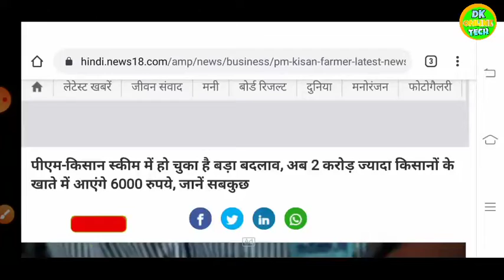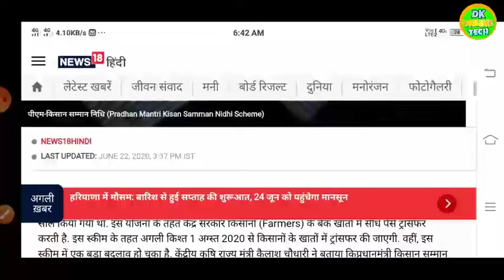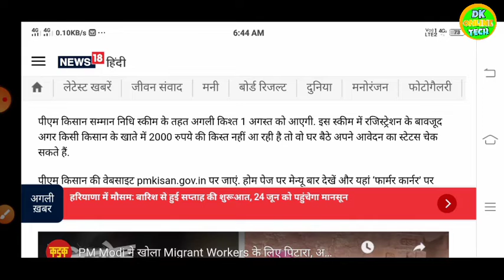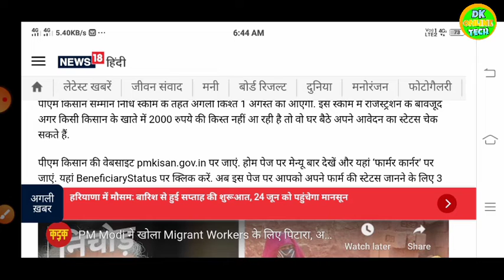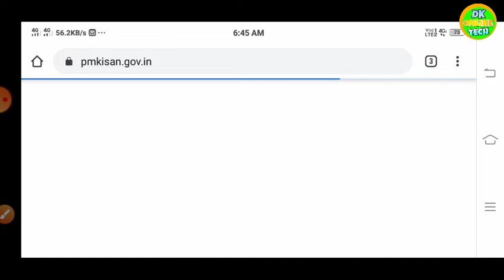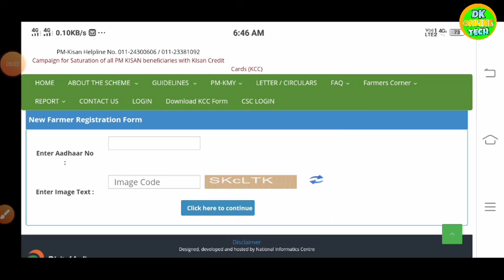pm kisan yojna | ab 2 karod se jada kisano ko milega 2000 rupey ki kist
Pmkisan.giv.in

tag...
2 hecteyar se jada wale kisan bhi kar sakte hai pm kisan yojna me apply,
Pm kisan nidhi yojna me aavedan kaise karen,
pm kisan me aavedan ki patrata kya hai,
Who elagible for pm kisan scheme,
Pm kisan me kaun aavedan kar sakta hai,
Pm kisan ke liye kitni kheti honi chahiye,
Pm kisan nidhi yojana online apply,
Online apply for pm kisan yojna,
Online ragistration pm kisan yojna 2020,
2 hecteyar se jyada kheti wale bhi kar sakte hai pm kisan me apply,
2 hecteyar boundetion is closed in pm kisan,
How to check pm kisan status,
Pm kisan me  aadhar kaise sahi kare,
New farmer ragistration pm kisan,